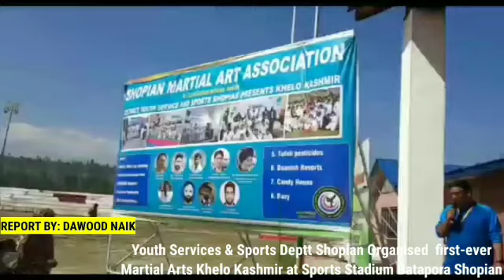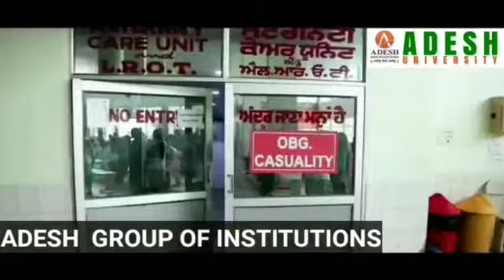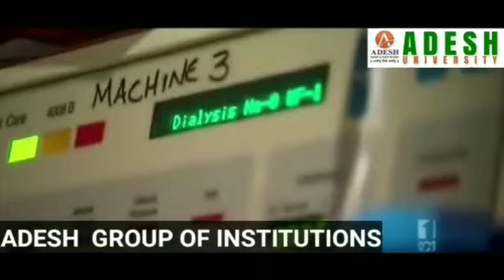Youth Services & Sports Deptt Shopian Organised first-ever Martial Arts Khelo Kashmir at Sports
Youth Services & Sports Deptt Shopian Organised  first-ever Martial Arts Khelo Kashmir at Sports Stadium Batapora Shopian